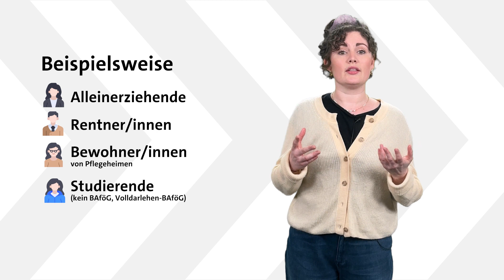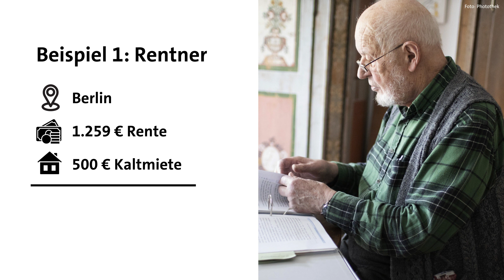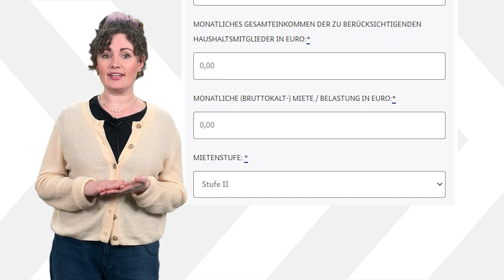Wohngeld 2023 beantragen: Hol' Dir Deinen Zuschuss für Miete und Heizkosten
Das Wohngeld ist ein staatlicher Zuschuss zu den Wohnungskosten für Menschen mit kleinem Einkommen. Das Wohngeld Plus enthält nun auch eine dauerhafte Heizkostenkomponente. Wir erklären Dir hier, wie Du das Geld genau bekommst.

00:00 Was ist Wohngeld?
00:26 Wer ist wohngeldberechtigt?
00:55 Was ist neu beim Wohngeld Plus?
01:40 Wie hoch ist das Wohngeld Plus?
03:02 Heizkostenzuschuss
03:21 Online den Anspruch prüfen
03:31 Wo kann man Wohngeld beantragen?

Die SPD macht Soziale Politik für Dich. Wie genau, das zeigen wir Dir hier auf YouTube. Mit Videos, die unsere aktuellen Gesetzesvorhaben erklären. Außerdem laden wir regelmäßig die besten Reden unserer Spitzenpolitiker*innen hoch.